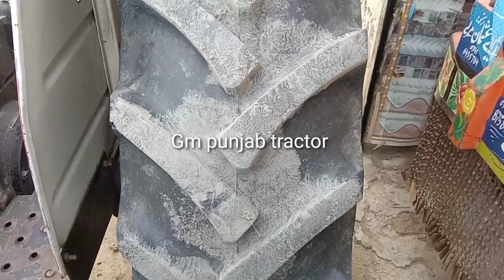Universal Tractor 533 For Sale Model 2017 Low Price Tractor (Gm punjab tractor)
یہ ٹریکٹر فروخت ہوگیا ہے